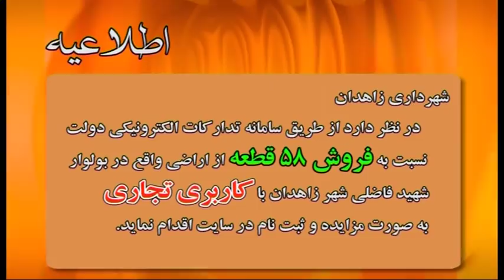شمبل و شاهی 2 قسمت 17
سریال بلوچی شمبل و شاهی 2
 balochi TV series /shambal o Shahi
محمدامین ریگی